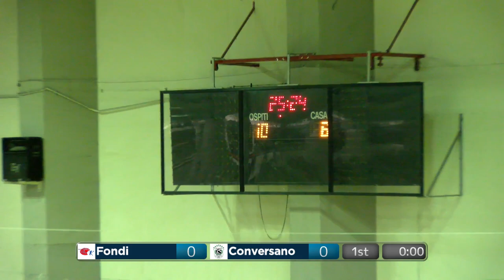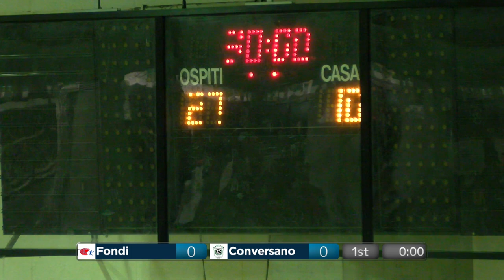Serie A Gold [20g^]: Fondi - Conversano 17 - 27